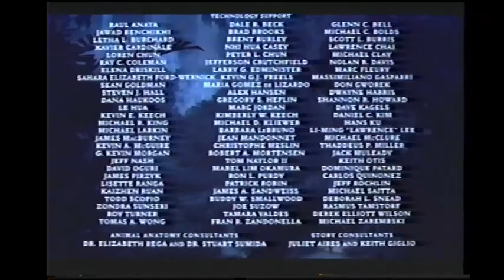Closing To Tarzan 2000 VHS (Version #2)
Here is the closing to Version #2 of the 2000 VHS of Tarzan, originally uploaded by Anthony Craig's Movie Corner.